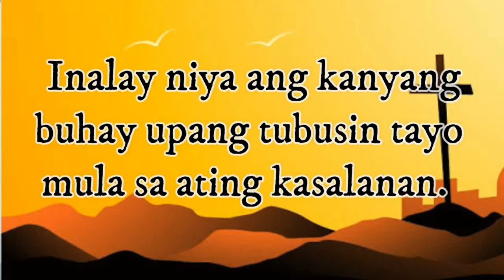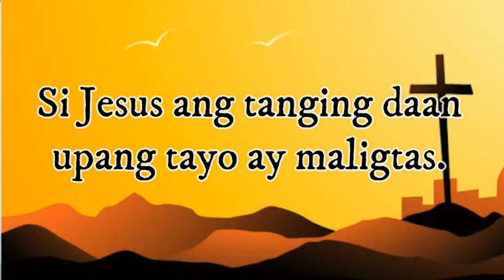The ten plagues of Egypt